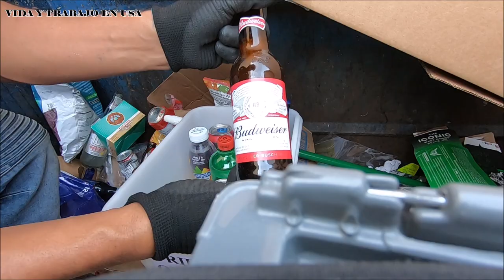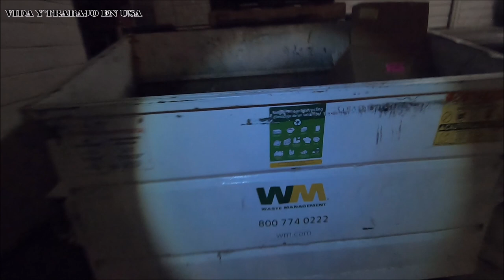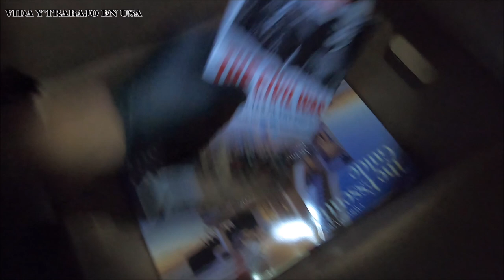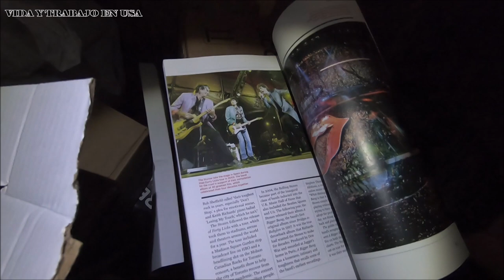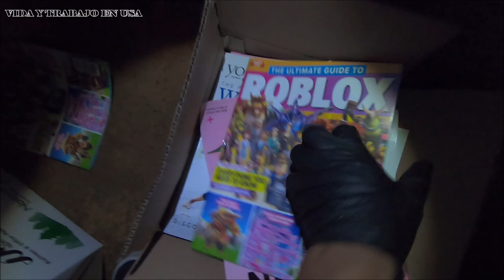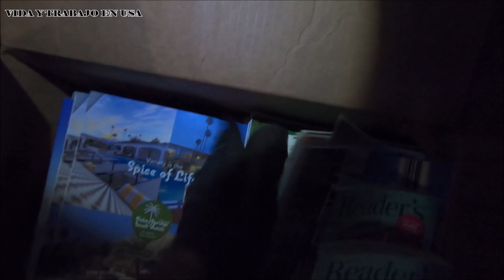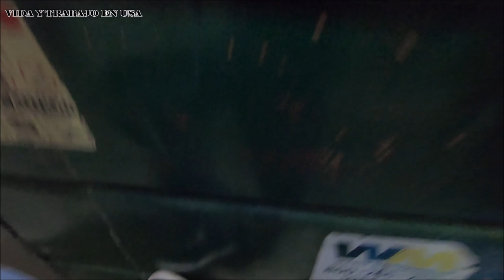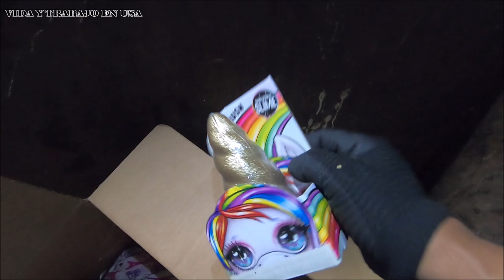me lleve cientos de dolares con todo lo que encontre aqui.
Tiraron tantas cosas en los centros comerciales todos las cosas que tiran las tiendas a la basura

basura en estados unidos
dumpster diving
basura
reciclaje
basura nueva en Estados Unidos
tienda de ricos